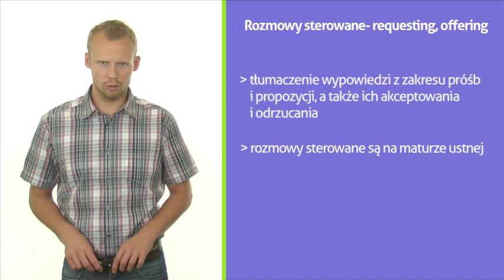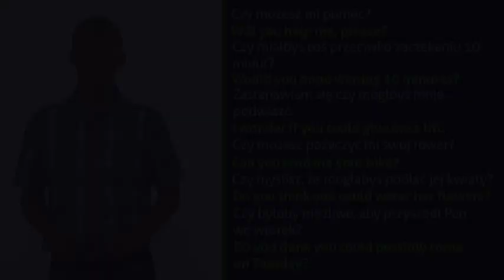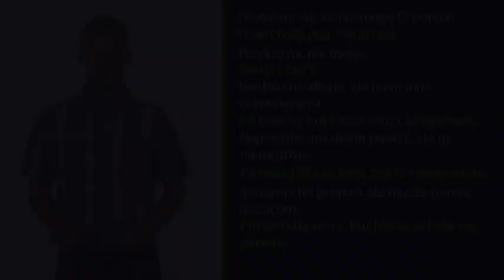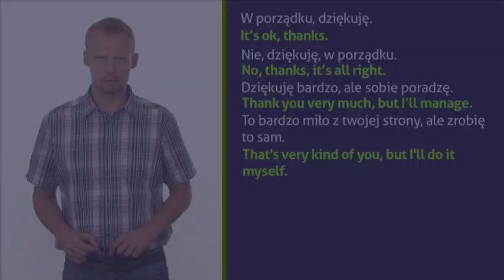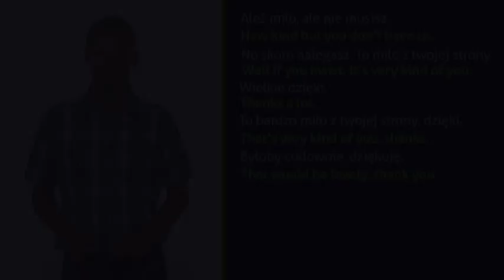Rozmowy sterowane requesting, offering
Educast ten poświęcony będzie tłumaczeniu wypowiedzi z zakresu próśb i propozycji, a także ich akceptowania i odrzucania. To kolejna odsłona naszego kursu z języka angielskiego, który przygotowuje Was do rozmów sterowanych na maturze ustnej. Well if you insist. It’s very kind of you... Krzysztof Kozioł